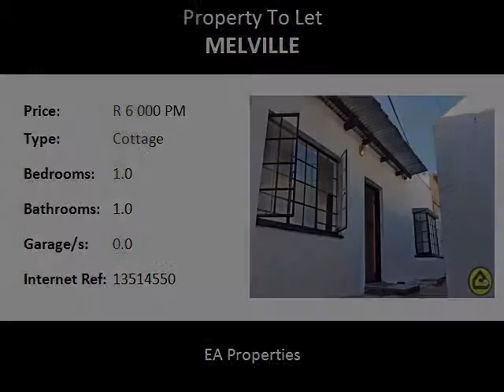1.0 Bedroom Cottage To Let in Melville, Johannesburg, South Africa for ZAR R 6 000 Per Month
Bedrooms: 1.0
Bathrooms: 1.0
Garages: 0.0
Price: R 6 000 Per Month

Property Description:

This cottage is ideal for the young professional tired of sharing; or the student in need of privacy. Located in one of Johannesburg’s most trendy neighbourhoods – Melville is the bohemian suburb everyone wants to call home.
Tiled throughout - You’re looking at a spacious unit with separate Lounge, large enough for a desk too. A spacious, separate Bedroom with built-in cupboards; big enough to accommodate a double bed, bedside tables & dressing table with large windows to allow for ample natural light. A spacious bathroom with corner bath & hand shower, wc & basin.
Secure off Street Parking for 1 vehicle. Regretfully no pets allowed. The rental includes water, sewerage & refuge removal, and excludes electricity that is on a pre-paid meter. Double deposit required. 24hour security patrol, situated in a quiet, peaceful street only a walk away from the Melville buzz with restaurants & bars.
Contact your property practitioner now to arrange for a viewing!